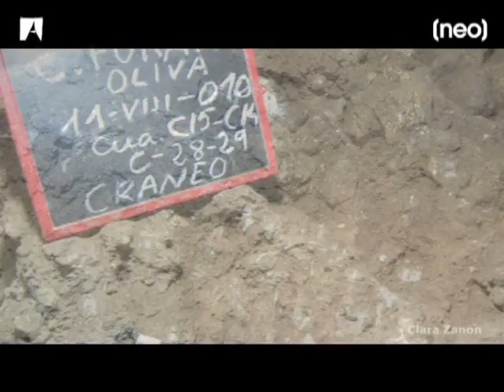NEO: Escàner a un neandertal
A la Cova Foradada de València, dins d'un bloc de pedres cimentades, s';ha trobat un esquelet gairebé complet de neandertal. L'antropòloga de la UAB Eulàlia Subirà dirigirà el seu estudi, juntament amb altres investigadors de la Universitat i de l'IPHES. Abans, però, li han fet un escàner.